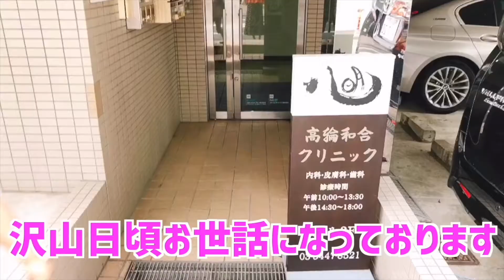むね君の血液検査に行ってきました〜🚑【#1】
山田まりや、むねくん(現在7歳)親子です(^^)(^^)♡
健康に関する情報は大好きだけど性格は大雑把なママ私とw
日々竹の子の様にすくすく成長するむねくんをぜひ見守っていただけたらうれしいです(^^)
リクエストなどぜひお待ちしています。宜しくお願い致します♡

W_ドクター陰山先生のYouTubeはこちら